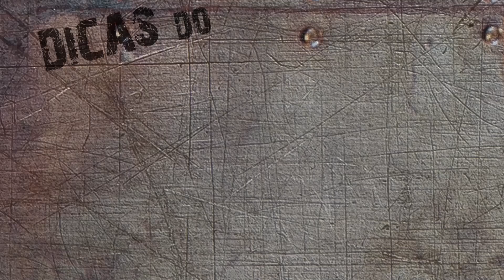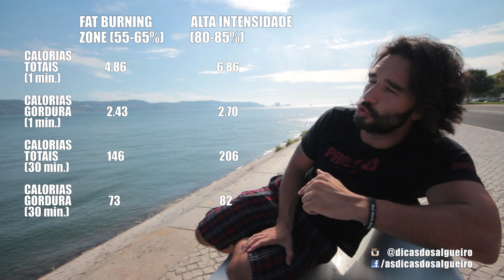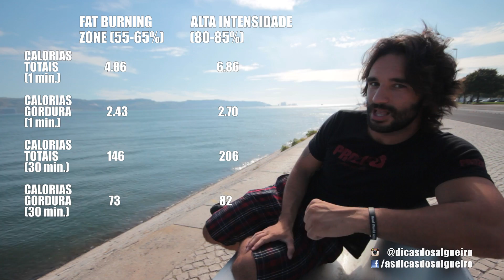Batimentos Cardíacos e Perda de Gordura / Heart Rate and Fat Loss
Pulsações ideais para melhores resultados.
English Subtitles Available.
MeoKanal - 103010